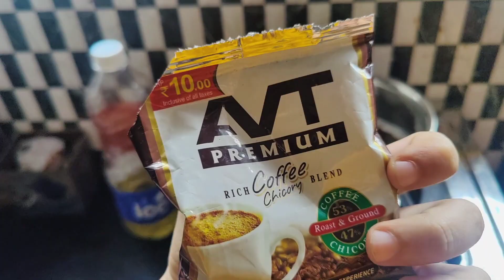Burger and Roads in Kerala| Bindas Kuri